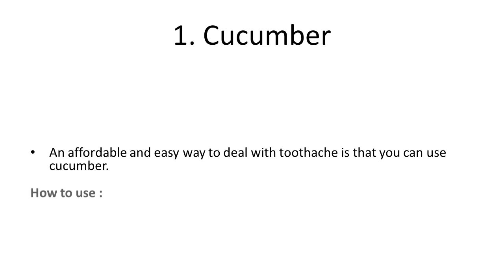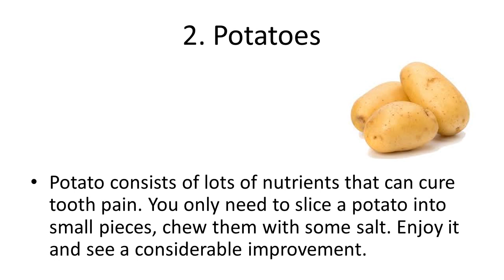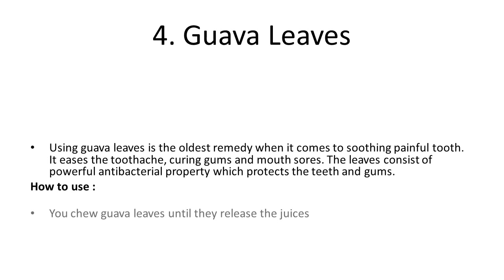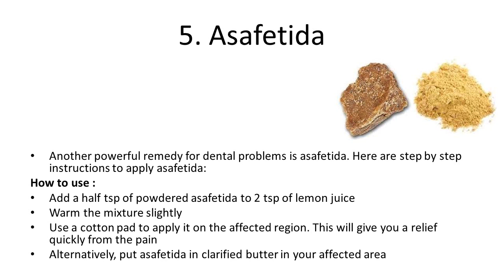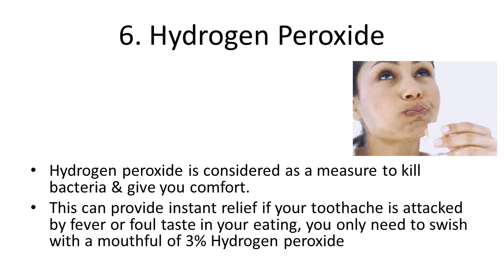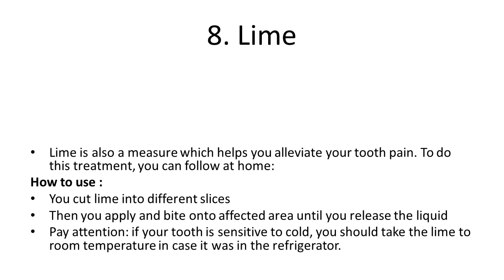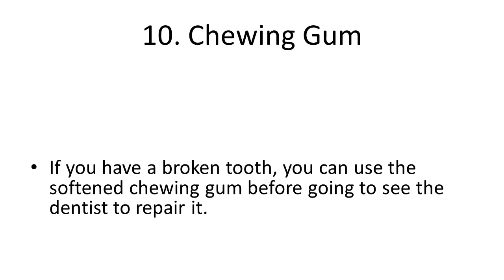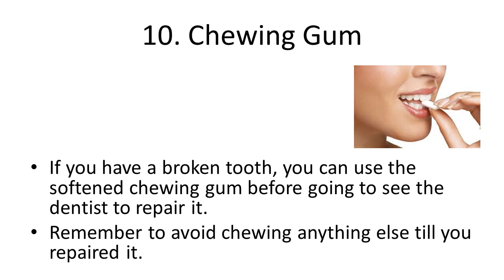Top 10 Home Remedies for Tooth Pain Quickly | How to Get Rid of Toothache Instantly